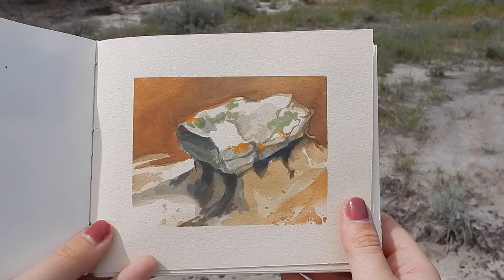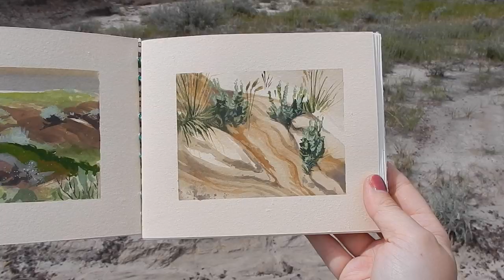Plein Air Painting XVII // Gouache in the Badlands